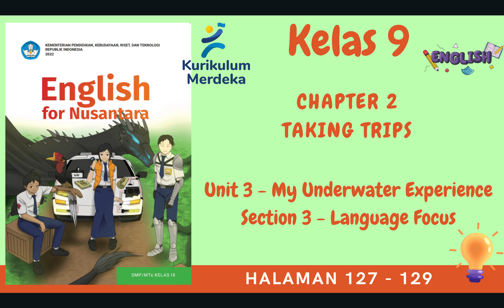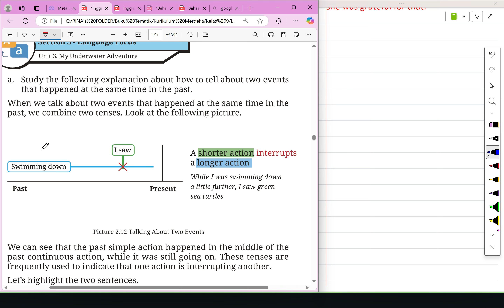Kurikulum Merdeka Kelas 9 Bahasa Inggris Chapter 2 | Unit 3 - Section 3 | Halaman 127 - 129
"Hi Adik-Adik,

Di video kali ini Kak Rina akan membahas materi dan kunci jawaban dari Buku Kurikulum Merdeka Kelas 9 Bahasa Inggris Chapter 2 Taking Trips Unit 3 My Underwater Experience pada bagian Section 3 Language Focus di Halaman 127 sampai dengan 129

ALAT NGONTEN KAK RINA :
Editing : Filmora, Camtasia, CapCut Pro
Laptop : Lenovo Yoga Slim 7i Pro
Pen Tablet : Wacom One by CTL-472 & XP Pen Deco 01 V2
Mic : Soundtech 2.1, TNW-N9 Wireless Microphone, Rode Podmic USB
Tools : Microsoft Edge, OneNote for Windows 11, PowerPoint, Canva Pro